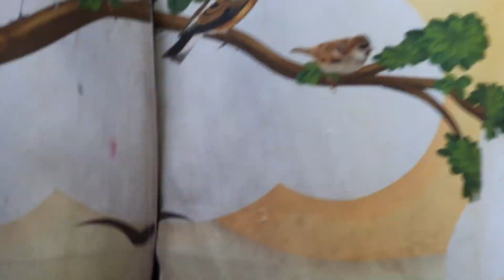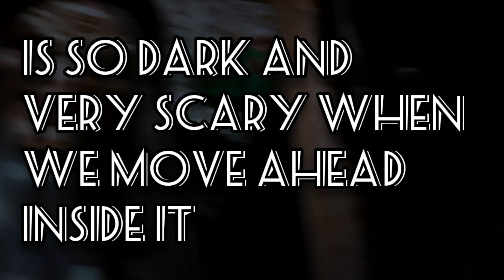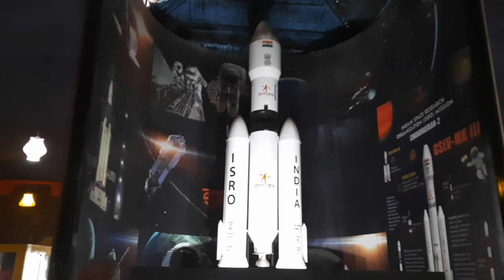one of the best place of gujarat | गुजरात की सबसे बढ़िया जगह